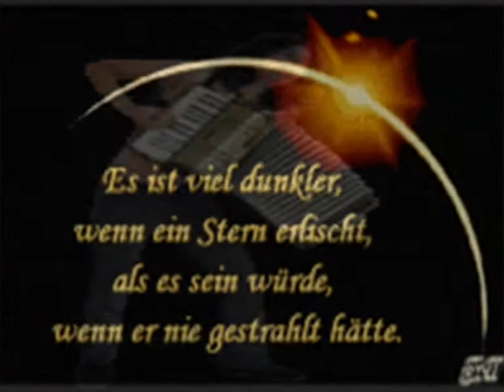Accordeon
Memories 2 Alexandra Accordeon